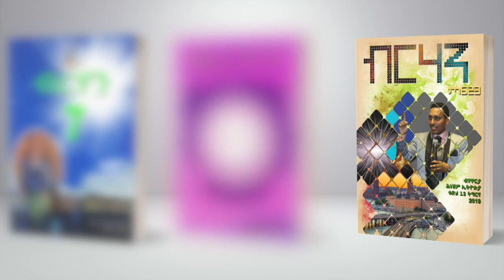"ጥርጥር ዝውገደሉ ሓደ መገዲ" ብሃዋርያ ሕነሽም ኢትዮጵያ